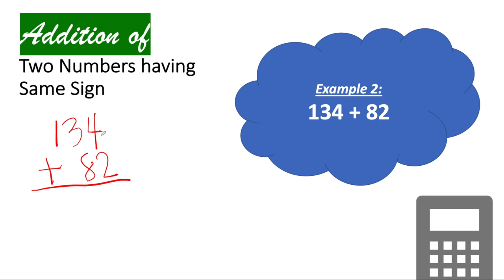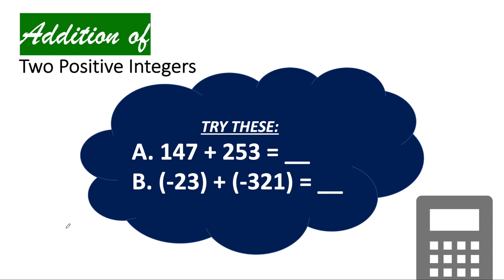HOW TO ADD two numbers having same sign? | Math | MarkChavez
It's me again, Mark Chavez!!

Welcome to my second vlog! On this video I discussed the process on adding two numbers having same sign. I hope you'll learn something from today's vlog! If you have any math lessons that you want me to teach, please comment down the topic.

Editing Tools
Canva.com
iMovie

My Little Corner | 30 Popular Sound Effects YouTubers Use | School Bell